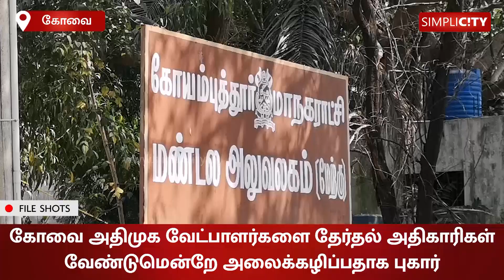வேண்டுமென்றே அலைக்கழிக்கின்றனர்...! கோவை அதிமுக எம்.எல்.ஏ க்கள் ஆட்சியரிடம் புகார்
AIADMK MLAs file complaint to Collector alleging unfair treatment by election officials